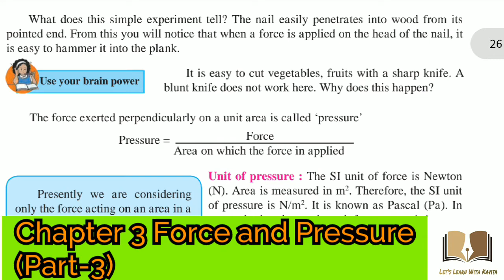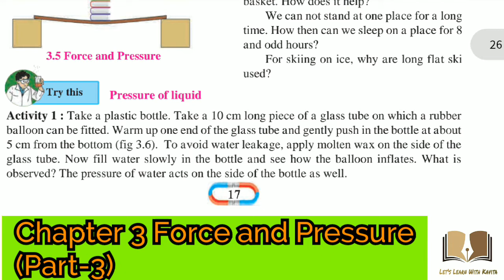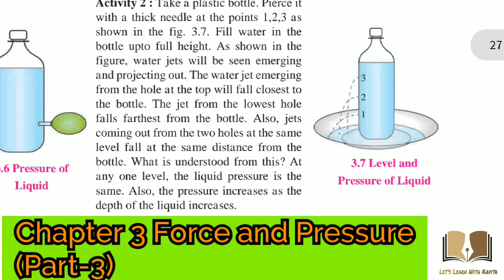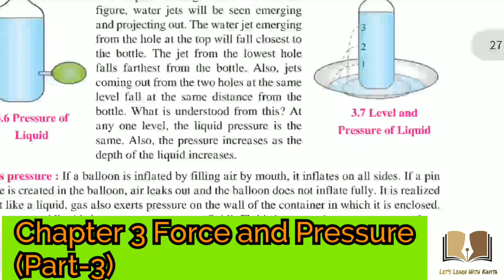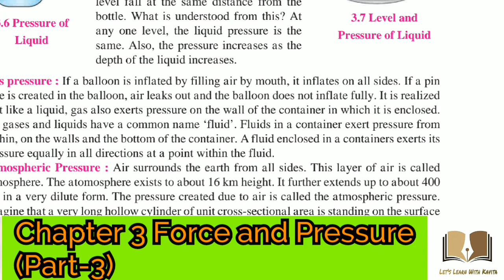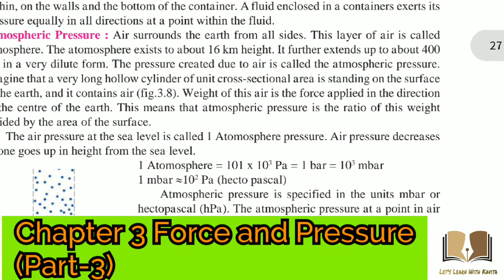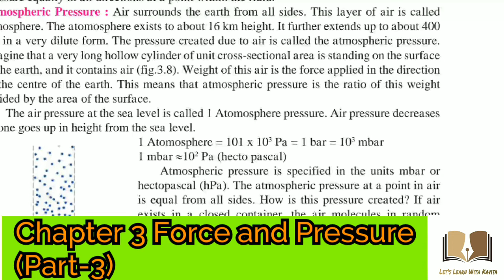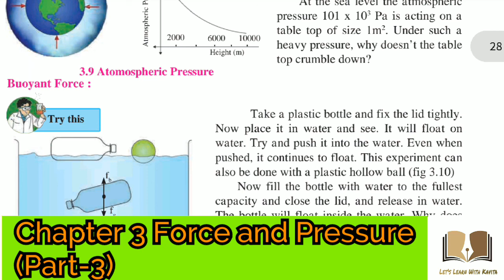8th Class | Chapter 3rd | Force and Pressure | Part-3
In this video we will learn about the pressure on solids, pressure of liquid, gas pressure and atmospheric pressure